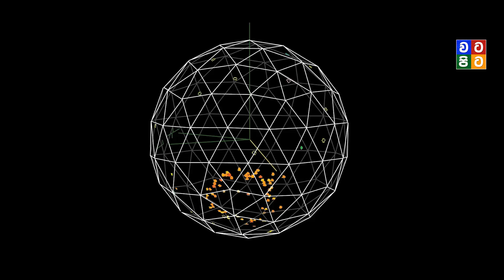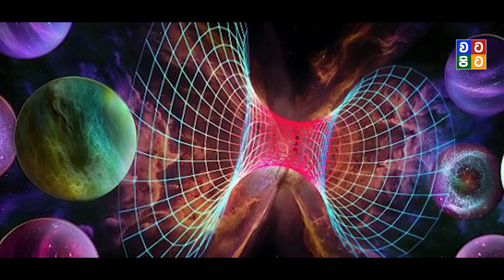සමාන්තර විශ්වයක් පිලිබඳ හෙළිදරවුව | Parallel Universe